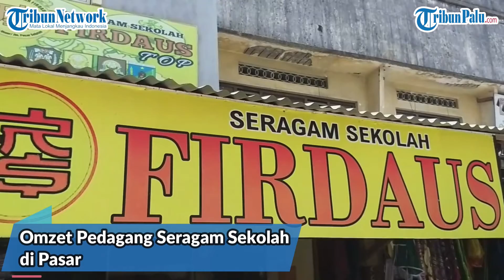🔴 LIVE UPDATE Penjualan Seragam Sekolah Meningkat Jelang Pembelajaran Tatap Muka di Palu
Laporan Wartawan TribunPalu.com, Alan Sahril

TRIBUNPALU.COM, PALU - Penjualan seragam sekolah meningkat jelang Pembelajaran Tatap Muka (PTM) terbatas di Kota Palu.

Salah seorang pedagang yang kebanjiran permintaan ialah Munawir (29), pedagang seragam sekolah di kompleks Pasar Tua alias Pasar Bambaru Palu Jl Teuku Umar, Kelurahan Baru, Kecamatan Palu Barat, Kota Palu, Sulawesi Tengah, Rabu (6/10/2021) siang.

Munawir menyebut, dirinya bisa meraih omzet hingga Rp 10 juta per hari.

Toko Munawir menawarkan berbagai seragam sekolah dari jenjang SD hingga SMA.

Tak hanya itu, baju Kopri bagi para guru juga tersedia di sana.

"Biasanya dalam sehari itu kita bisa dapatkan 5-10 juta, tidak seperti waktu PPKM level 4, untung-untung kita bisa dapat 2 atau 3 juta," ungkap Munawir kepada TribunPalu.com.

Munawir mengungkapkan, Ia kewalahan melayani jumlah pembeli.

Para pembeli tidak hanya dari dalam Kota Palu saja, namun dari luar kota pun datang membeli baju seragam sekolah kepadanya.

"Saya sangat bersyukur sampai-sampai tokonya saya itu saya buka dua-dua lantaran banyaknya pembeli," ujarnya.

(TRIBUNPALU.COM)